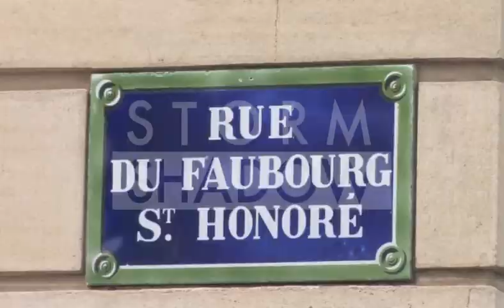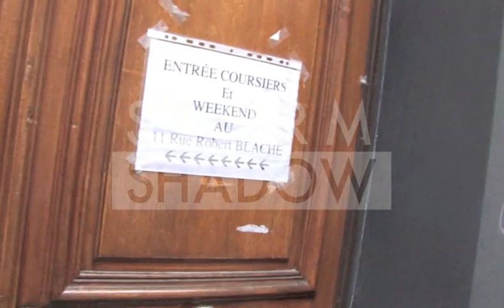Kim Kardashian shopping at Hermes store in Paris !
We spotted the reality TV superstar Kim Kardashian shopping at Hermes store in Paris .
Joining the many stars flocking to the French capital for the Fashion week Kim started her shopping spree right after her arrival, not even making a pit stop between the airport and the hotel !